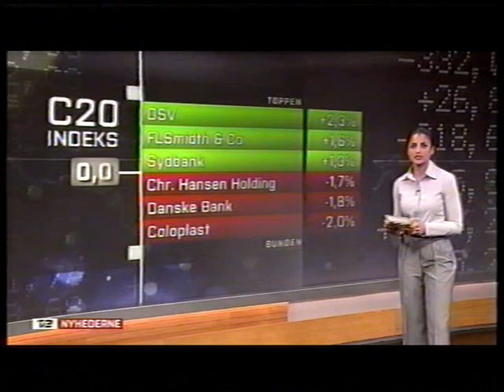Halveret reklame blok fra maj 2011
Jeg prøvede at se om jeg kunne nå at optage den der lars bom reklame fra onphone, men fik kun det halve.

derefter er der en lalandia reklame og en Asko Vølund reklame.